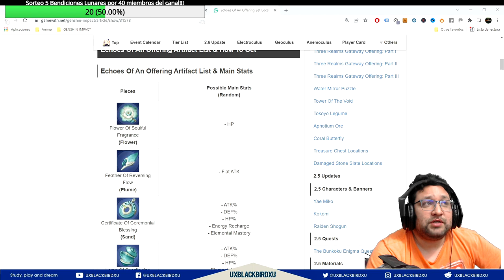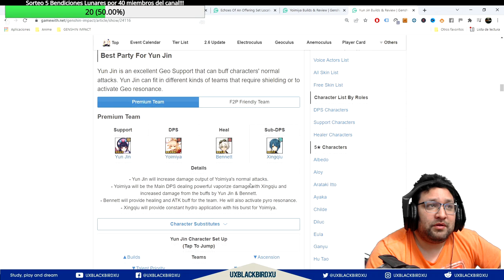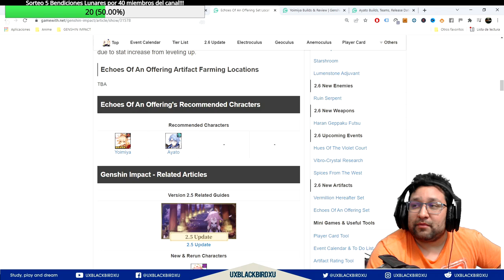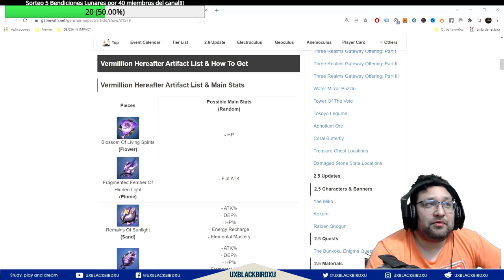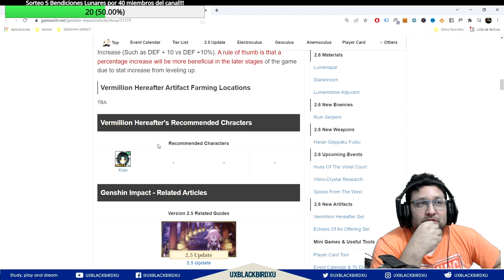SETS DE ARTEFACTOS NUEVOS 2.6 👈 ♓ | ⚡⚡ Genshin Impact ⚡⚡ | Eco del Sacrificio y Deceso del Cinabrio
ARTEFACTOS NUEVOS

0:00 Introduccion
0:33 Eco del Sacrificio
3:32 Personajes que usan el Set ES
5:06 Deceso del Cinabrio
9:47 PErsonajes que usan el Set PO
10:10 Gracias + Lancelot haciendo backup

Codigo Creador de Contenido en EPIC:
UXBLACKBIRDXU

OH EKATE
banners mas nuevos (ohekate)